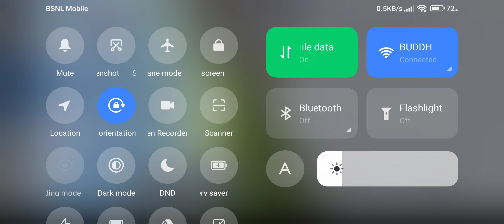CRASHED A LAMBORGHINI IN CAR FOR SALE | CRASHED A LAMBORGHINI CAR FOR SALE 2023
Flipping a CRASHED Lamborghini for PROFIT in Car for Sale Simulator 2023?!

crashed a lamborghini in car for sale
crashed a lamborghini in car for sale (part 2)
lamborghini crashing after car show
lamborghini crashes after car show 😢
lamborghini crashes after a car show
lamborghini in cop car
i crashed a lamborghini
lamborghini in my car
lamborghini shuts down car meet
buying lamborghini in car for sale
taking my lamborghini to a car meet
taking my supercar to a car meet
lamborghini in car meet
car for sale 100 lamborghini
lamborghini in a car